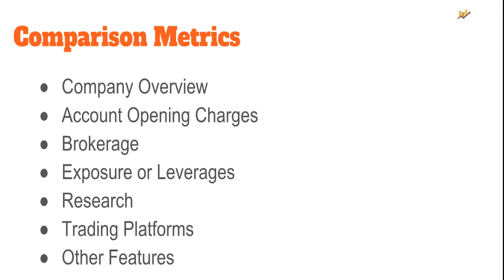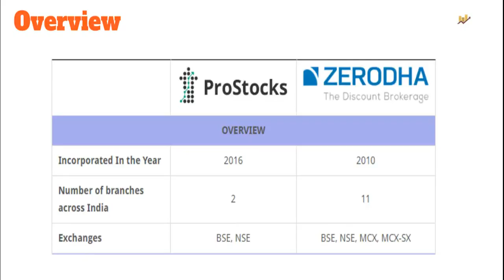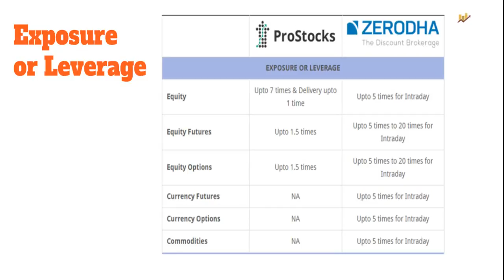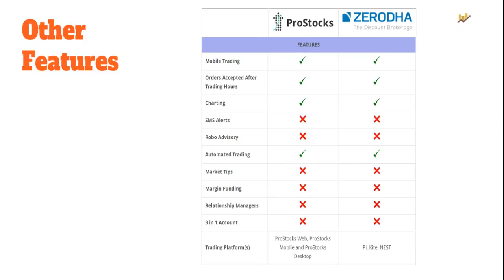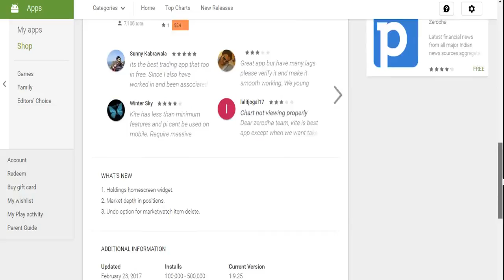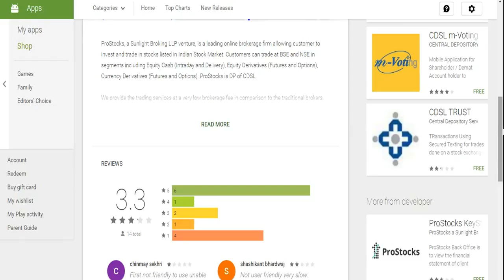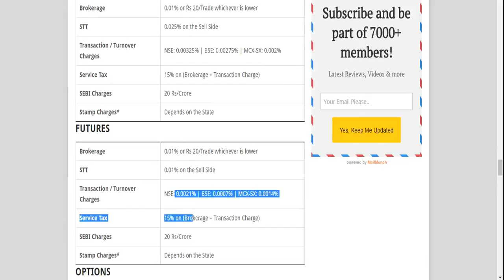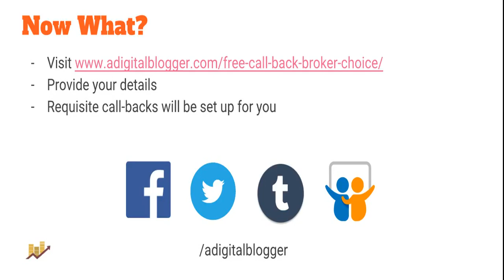ज़ेरोधा तथा प्रोस्टॉक्स के अंतर, Zerodha vs Prostocks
इस वीडियो को देखिए ज़ेरोधा तथा प्रोस्टॉक्स के अंतर. ये दोनो ही भारत के डिसकाउंट स्टॉक ब्रोकर हैं और कुछ मामलों में काफ़ी अलग अलग हैं. ये वीडियो अलग अलग पहलुओं पे गौर करती है:
- स्टॉक ब्रोकर पृष्ठभूमि
- कमिशन, अकाउंट खोलने तथा कायम रखने के शुल्क
- रिसर्च
- ट्रेडिंग सॉफ्टवेर
- लीवरेज या मार्जिन

Check out this Hindi Video to see detailed comparison between Zerodha and Prostocks - discount stock brokers in India. The video compares both the stock brokers on the following aspects:
- Overview
- Pricing (Brokerage, Account Opening, Transaction Charges)
- Research
- Trading Platforms
- Exposure or Leverage
- Other features